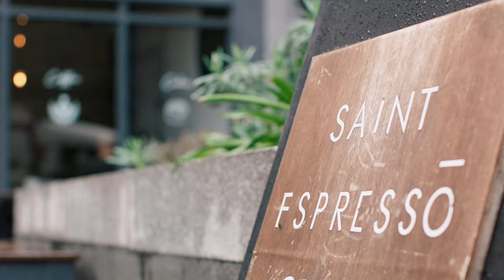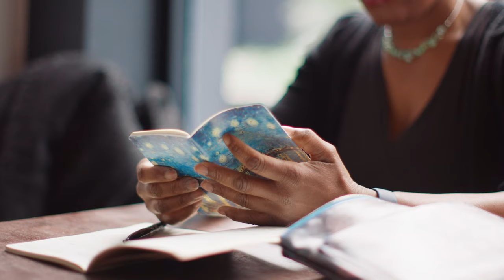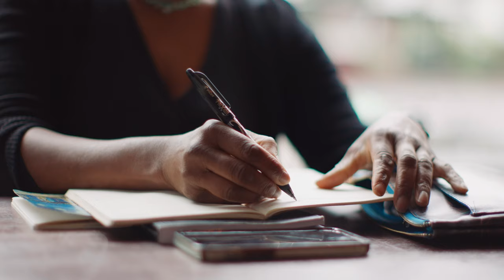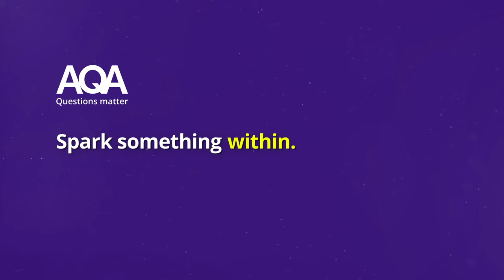GCSE English Literature: Q&A with Winsome Pinnock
You asked and our authors answered. Our Q&A videos lift the lid on the inspiration behind our new texts and reveal some interesting reasons behind the themes.

Here, Winsome Pinnock reveals whether the mother/daughter conflict in Leave Taking will ever be resolved and shares how she hopes important messages will be conveyed in the classroom.